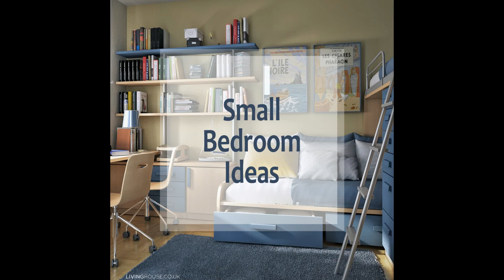Bathroom Ideas For Small Spaces Uk